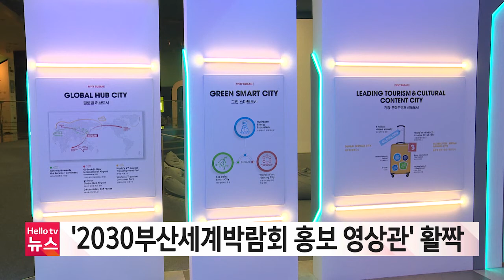올해도 부산세계박람회 유치 노력 계속… '홍보 영상관' 활짝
2일부터 부산시청 1층에 2030부산세계박람회
유치를 위한 홍보 영상관이 문을 열었습니다.